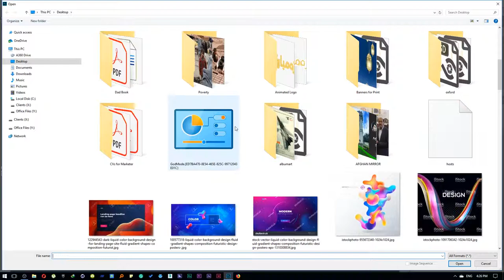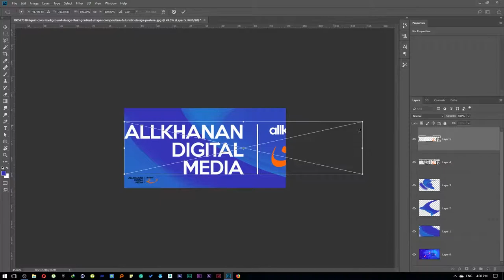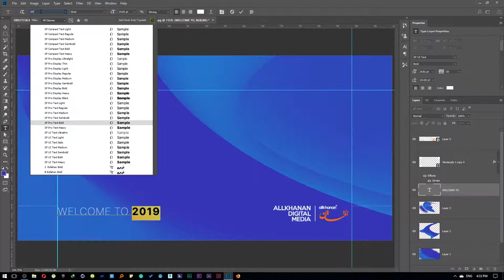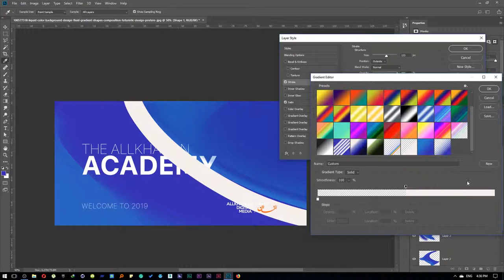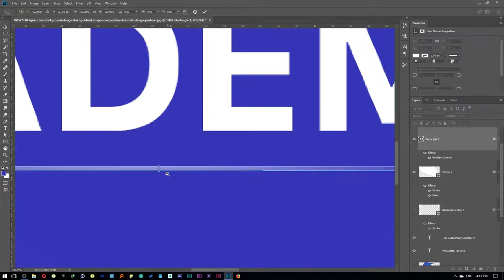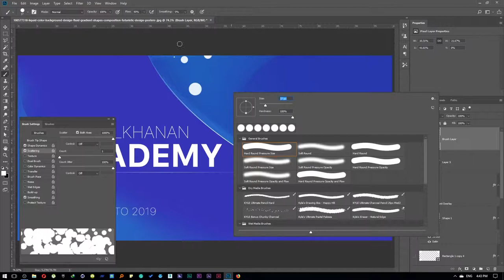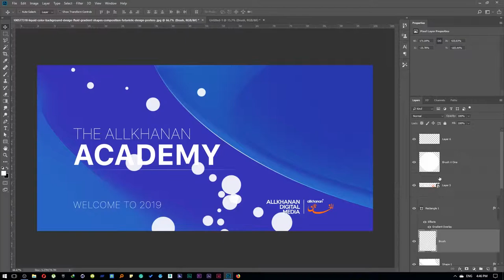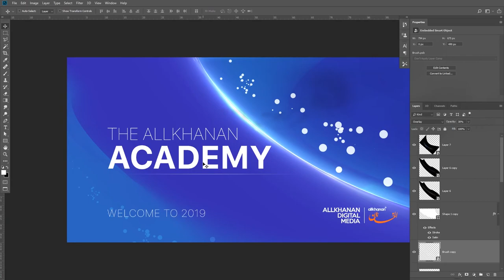Gradient Tutorial + PSD File 2019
Salam,

In this video, you will learn how to use gradient in Photoshop and we will like to show you how to make a cool banner.

Design Academy

Design Akademie
Unser Facebook:

أكاديمية التصميم
لدينا الفيسبوك:

The Design Academy is an online tutorial for Motion Graphics/Graphics and Game Designers.